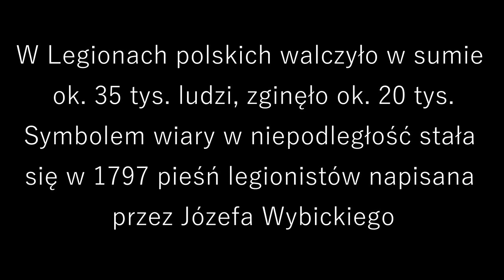MPL praca 2 Legiony Polskie